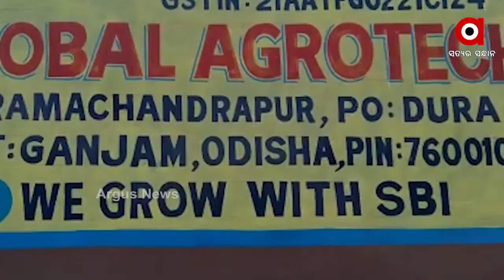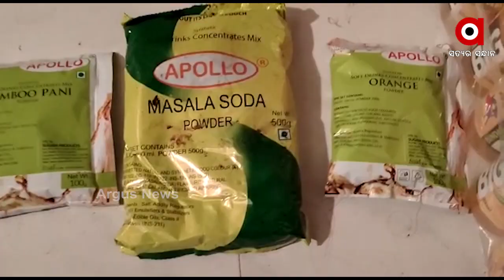ନକଲି ସାମଗ୍ରୀର ହବ୍ ପାଲଟିଲାଣି ବ୍ରହ୍ମପୁର ସହର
ନକଲି ସାମଗ୍ରୀର ହବ୍ ପାଲଟିଲାଣି ବ୍ରହ୍ମପୁର ସହର । ଚକାଚକ ଡବାରେ ବଜାରରେ ବିକ୍ରି ହେଉଛି ବିଷ । ଚା, ମସଲାଠୁ ଆରମ୍ଭ କରି ପିଇବା ପାଣି ବି ନକଲି । 7ଦିନରେ 10 ନକଲି ସାମଗ୍ରୀ ପ୍ରସ୍ତୁତ କରୁଥିବା କାରଖାନା ଠାବ କରାଯାଇଥିବା ବେଳେ ଲୋକେ କଣ କିଣିବେ କଣ ନକିଣିବେ ତାହାକୁ ନେଇ ଚିନ୍ତାରେ ପଡିଛନ୍ତି.
ଅଧିକ ଖବର ପାଇଁ ଡ଼ାଉନଲୋଡ କରନ୍ତୁ “Argus News” ଆପ୍